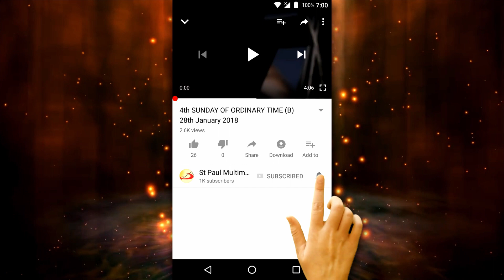17th Sunday in Ordinary Time (A) 26th July 2020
A Reflection by:
DR (FR) PLAVENDRAN, SSP,
SOCIETY OF ST PAUL.
Assistant Director of ST PAULS MEDIA INSTITUTE, Mumbai

Finding treasure in God
The theme of today’s liturgy of the word is searching for God, the priceless treasure.
The opening prayer of today’s liturgical celebration helps us to reflect today’s reading. First of all it says that we need to pay attention to what is holy and the foundation of our life. Secondly, knowing that God is the foundation of our life is the sign of growing in wisdom. Thirdly after knowing it we keep aside what is not useful and focus our attention on what is useful.
Summarizing these aspects of growing in holiness, Jesus uses the expression kingdom of God in today’s gospel. It is interesting to note that this express occurs in New Testament at least 160 times and in the synoptic gospel it appears 120 times. The frequency of the usage of this expression reminds us how important the expression of kingdom of God is and we need to partake in the kingdom of God?
The first step to partake in the kingdom of God is to discern what is best in the eyes of God. In the first reading the king Solomon asks God to give a heart to understand how to govern his people and to discern between what is good and evil.
Having pleaded God with right intention, King Solomon placed himself as the middle man between God and his people. It is very important to realize that we are not the master of the people entrusted to our care but we play the part of middle man. It is very important to place God and His people above our individual self. King Solomon realized this fact and asked for discernment of the spirit.
The second step in acquiring membership in His kingdom is to acquire the attitude of St Paul who recognized the grace of Christ operating in and through us. In today’s Second reading St Paul tells us that God has a definite plan for us and that he executes his inscrutable plan at the right time. God justifies the person whom he called by bringing glory to him. Therefore, the realization of God’s grace will fetch us a place in the kingdom of heaven.
The third step in getting membership in His kingdom is to be vigilant always through constant search of lasting happiness. The two kingdom parables in today’s gospel bring out this theme powerfully. In the first parable, the man finds the treasure without making a concentrated effort. He was cleaver enough to sell all that he had and buy the field. The parable calls us to recognize the treasure, the Christ and it invites us to sell all that we consider not much important for the sake of Christ.
At this moment we remember the words of St Paul who said “I consider everything as a loss because of the surpassing worth of knowing Christ, who loved me, who loved me and gave have his life for me.”
The second parable teaches us that it is not enough to be vigilant but also we need to constantly search for growing in holiness, of finding the finest pearl of our life. The person in the second parable constantly searches for something priceless and after having found it, he sells everything to buy the pearl.
All of us, at different point in time make a constant search in life. This can be of two types. At times we invest our time and energy on what is not very important and the second type is to invest our time in searching what is important.
The life of St Augustine serves us a classical example of making an earnest search for God. At his young age, he focused his attention largely on worldly pleasures, but his life took a complete turn when he focused his attention on God, the treasure and said “Lord my heart is restless until I rest in thee.”
Let us therefore, be aware of the invitation to be members of the kingdom of God. It is God who chooses us to his kingdom although we are unworthy to acquire this privilege. Let us also pray for the grace to play the role of facilitator between God and His people and to be vigilant and curious in searching for the treasure: The Christ.